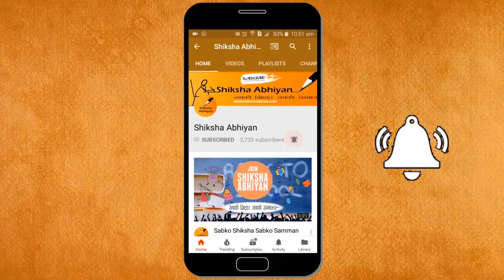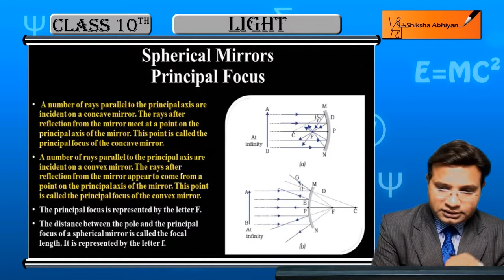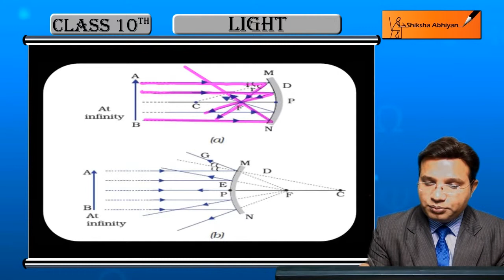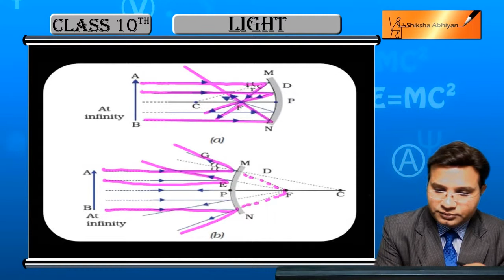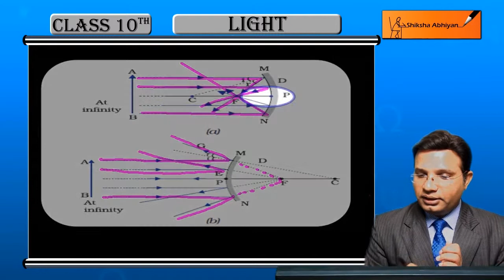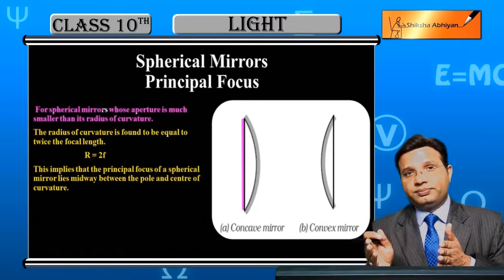Principal Focus of Spherical Mirrors